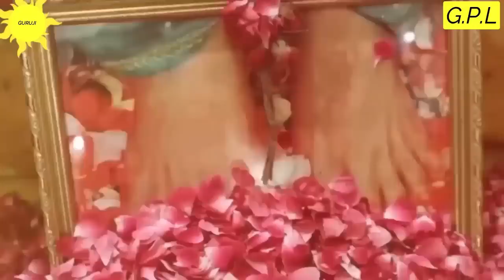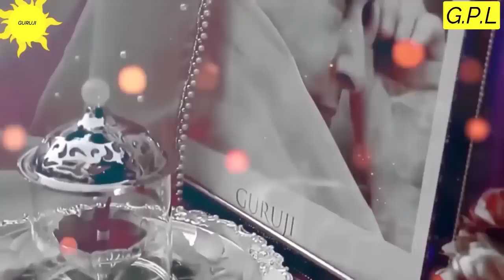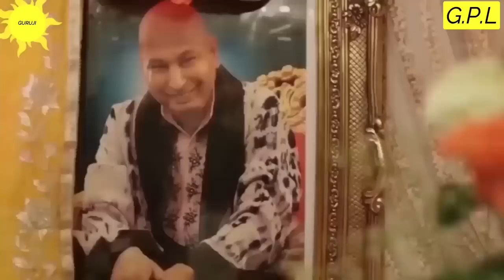GURUJI AMRITVELA || 18 APRIL 2023 || TUESDAY🙏JAI GURU JI🙏SHUKRANA GURUJI | GURUJI PARIVAAR LOVERS